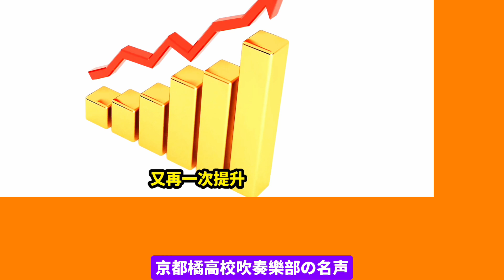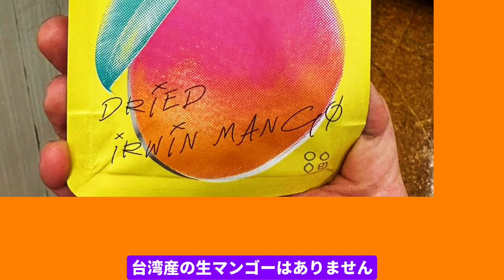オレンジデビル台湾大晦日スペシャル，台湾からのクリスマスプレゼント#橘色惡魔